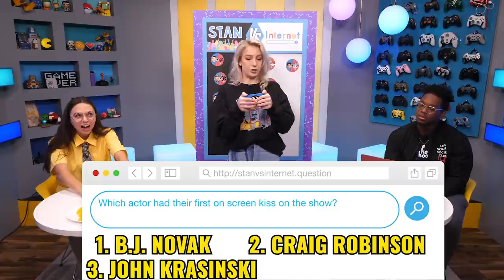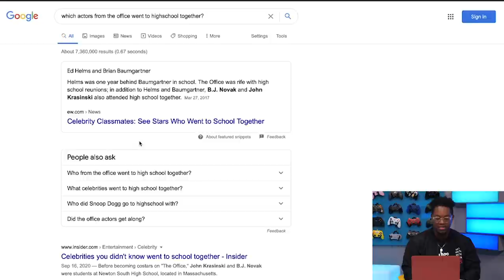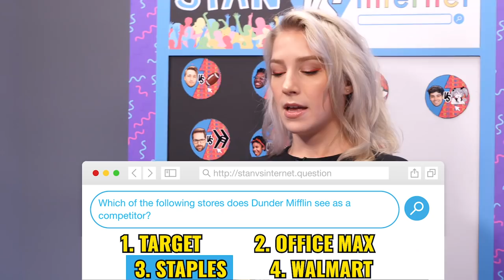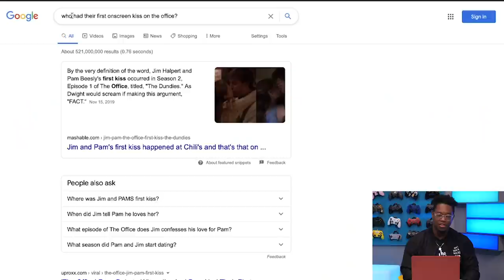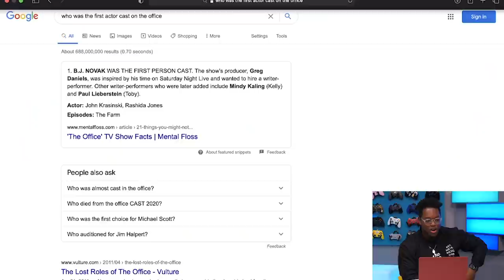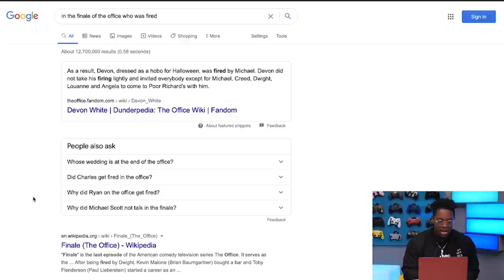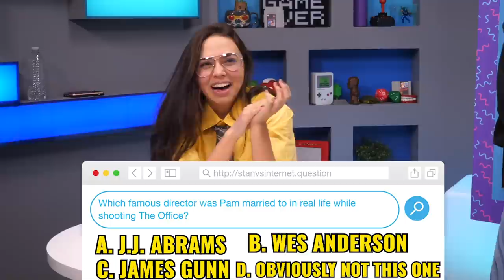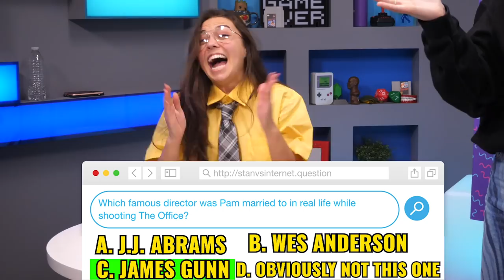Who Knows More About The Office: A Stan or The Internet?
Who knows enough to be the next CEO of Dunder Mifflin— Kimmy, or resident The Office stan, or Ify with access to the internet? We're on Twitch now! Check us out every Monday, Wednesday, Friday

CREW
Vice President, Unscripted: Matt Raub
Executive Producer/Director: Sarah Whittle
Assistant Director: Nancy Azcona
Production Manager: Garrett Palm
Producer/Cam Op: Spencer Agnew
Producer: Kiana Parker
Production Coordinator: Nancy Azcona
Art Director: Cassie Vance
Art Coordinator: Yasmeen Mughal
Art Assistant: Alex Aguilar
DP: Brennan Iketani
Sound Mixer: Greg Jones
Assistant Editor/DIT: Matt Duran
PA: Jacqi Jones
GFX: Brittany Metz
Content Manager: Kiana Parker
Stage Manager: David Hill
Executive Assistant: Sammie Miller